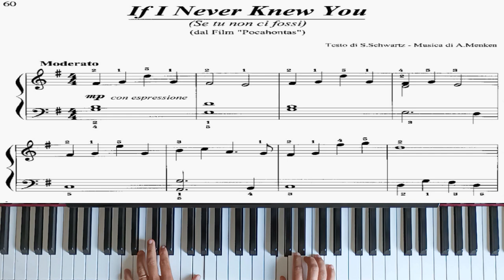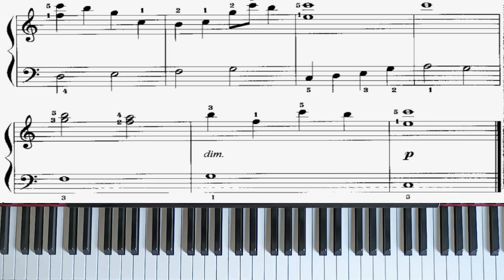If I Never Knew You ❤️ │ Pocahontas ► Easy Piano Tutorial ♫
Recommended level to play this work / Nivel recomendado para tocar esta obra / Empfohlenes Niveau zum Spielen dieses Werks: A2/A3

How to play If I Never Knew You ❤️ from the movie Pocahontas. Easy Piano Tutorial.

In this Series, you can find videos with easy Disney Songs to learn and play along with. They are extracted from the book "Disney al Pianoforte", which contains easy arrangements written by Franco Concina.

En esta serie, puedes encontrar videos con canciones de Disney fáciles para aprender y tocar junto a ellos. Están extraídos del libro "Disney al Pianoforte", que contiene arreglos fáciles escritos por Franco Concina.

In dieser Serie finden Sie Videos mit einfachen Disney-Songs zum Lernen und Mitspielen. Sie stammen aus dem Buch „Disney al Pianoforte“, das einfache Transkriptionen von Franco Concina enthält.